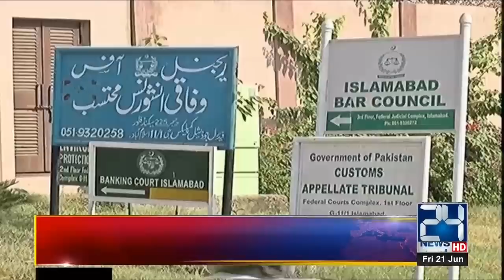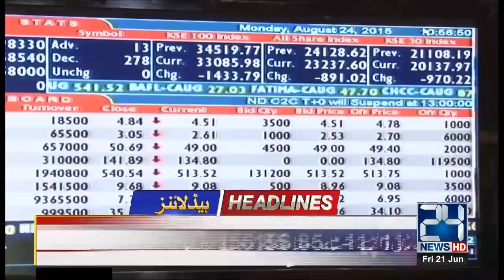News Headlines | 11:00am | 21 June 2019 | 24 News HD